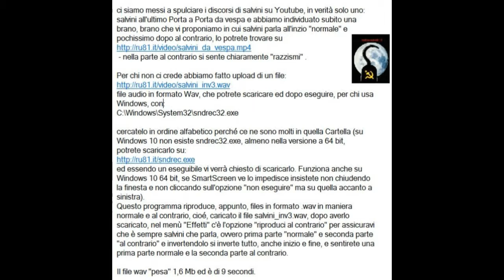salvini non parla di razzismo ma coincidenza al contrario si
salvini non parla di razzismo ma coincidenza al contrario si - risposta al quesito: i populisti hanno sviluppato capacità di parlare all'inconscio, anche se spesso lo fanno incosciamente, degli italiani. Tipico dei lattanti o poco più possedere capacità non comuni negli adulti, che però rimangono a livello inconscio quando si cresce e che loro stessi e i genitori/parenti stretti spesso rimuovono a livello conscio. Esempio, bimbi che capiscono e scrivono al contrario la lingua madre, e da qui: Crescete!!!